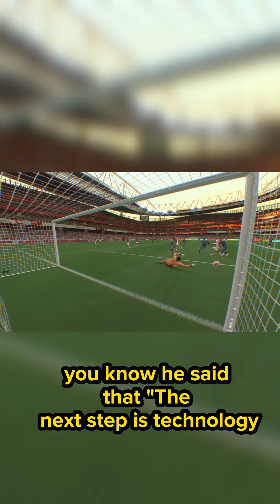Develop Game Intelligence with FIFA 23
Development of the IQ Is essential this mode in FIFA has helped me as former player and used by elite clubs to develop IQ.